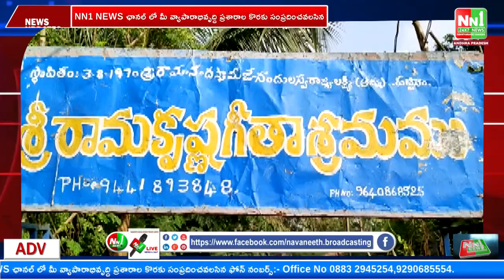పోలవరం పాత పట్టిసీమలో శ్రీ రామానంద గురువులు స్థాపించిన రామకృష్ణ గీతాశ్రమంలో 50 వ గీతా జయంతి వేడుకలు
"nn1news live"
"nn1news luve"
"nn1news"
"nn1news live"

NN1 NEWS#
NN1 News#
nn1news live#
nn1news breaking news today#
nn1news Breaking#
nn1news Youtube on live#
nn1news Sucribe#